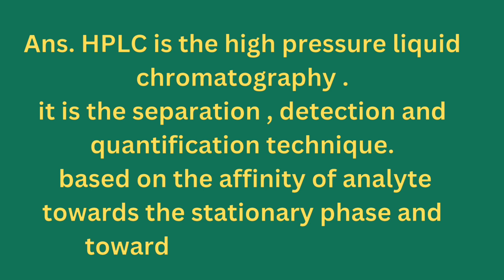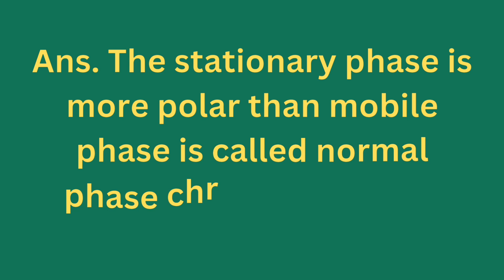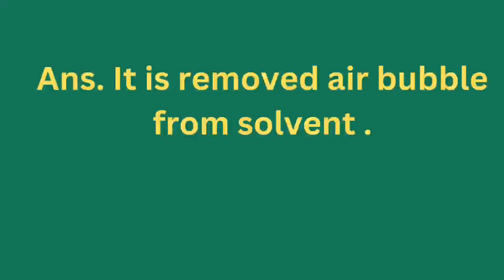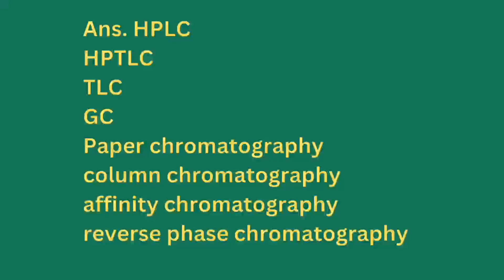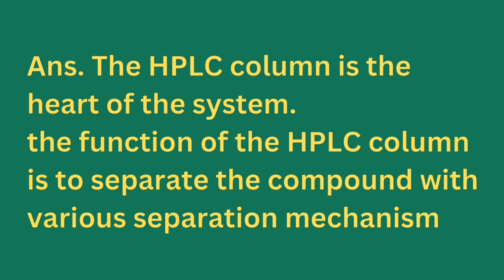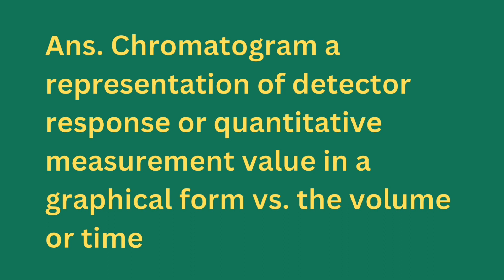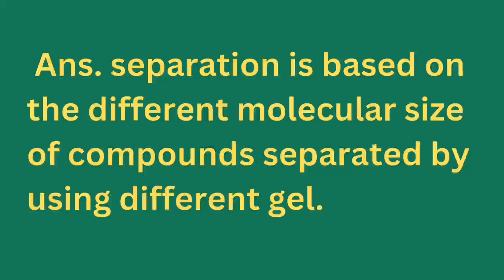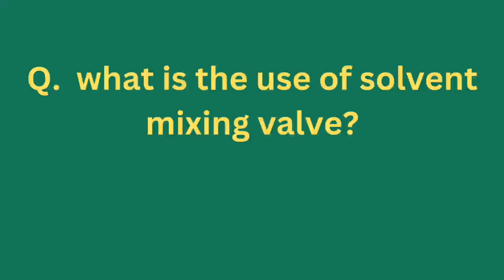hplc interview question and answer for job preparation for pharmaceutical company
hello guys my name is Ghanshyam Lodhi and in this video I discuss top questions of HPLC for interview preparation for pharmacy students